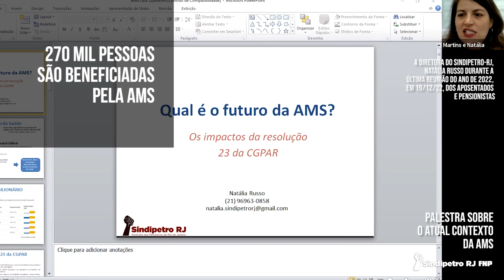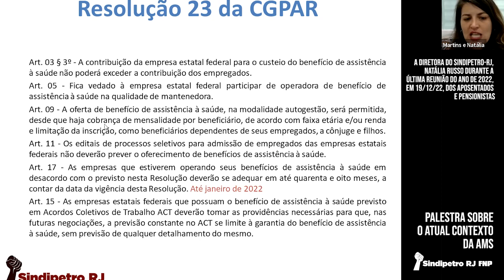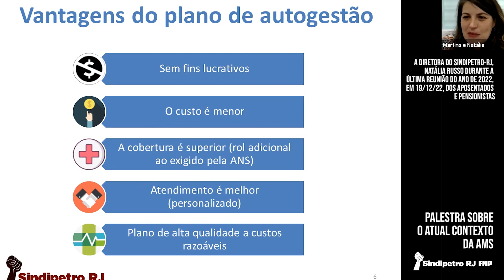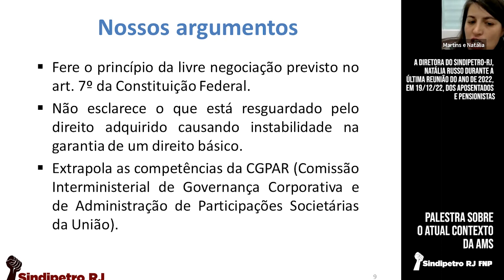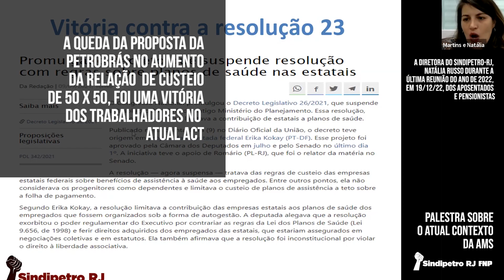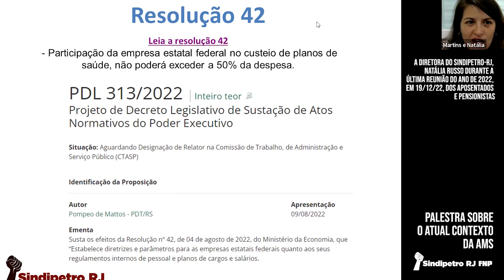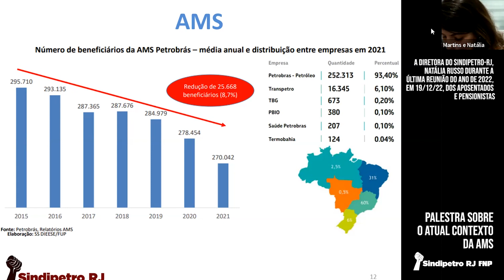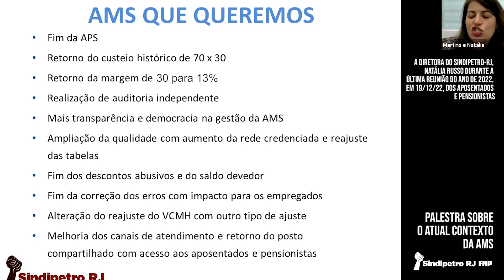Palestra sobre o atual contexto da AMS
Em reunião dos aposentados  realizada em 19/12/22, a diretora Natália Russo fez uma apresentação sobre a situação da AMS.